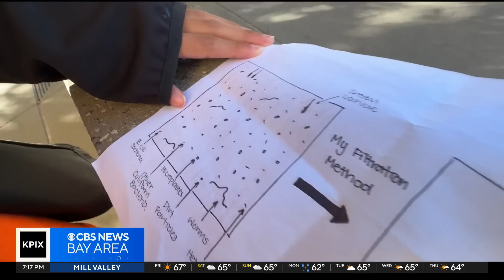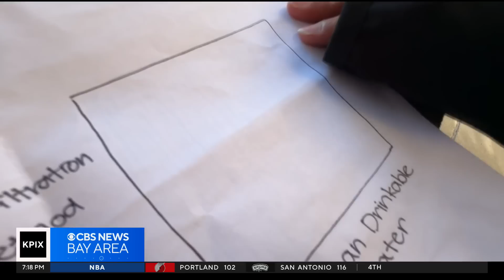San Jose teen's water filter takes first prize at prestigious STEM contest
Reed Cowan reports on how a South Bay teen won a national STEM competition with an unusual water filter.